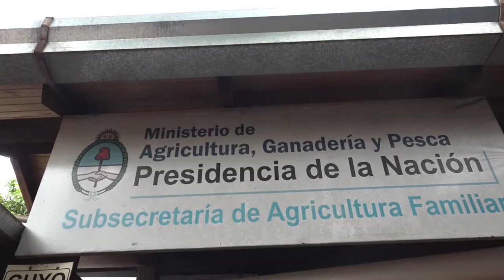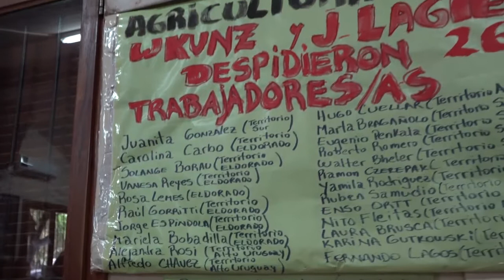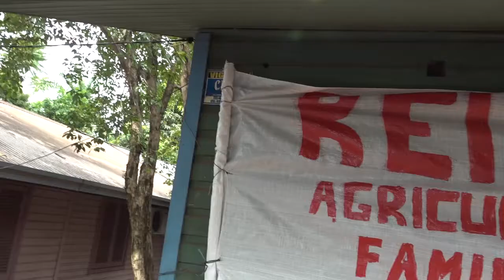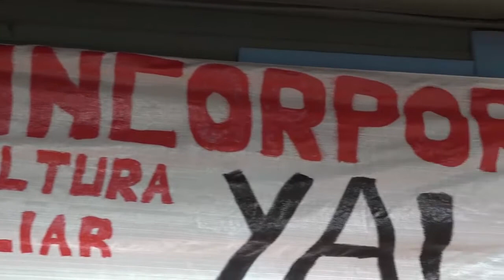REINCORPORACION YA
Esta mañana del 5 de febrero del 2020, se realizó una asamblea en la ciudad de Eldorado, en las oficinas donde trabajadoras y trabjadores de la Secretaría de Agricultura Familiar solían asisitir a su lugar de trabajo, hasta que la precarización laboral y el gobierno de Macri decidieron despedirles.
En este nuevo contexto, entre reuniones y promesas con funcionarios, el sector de Agricultura Familiar de la nación tomo la decision de estar en alerta y movilizados hasta lograr la reincorporacion de todxs lxs trabajadorxs despedidos.